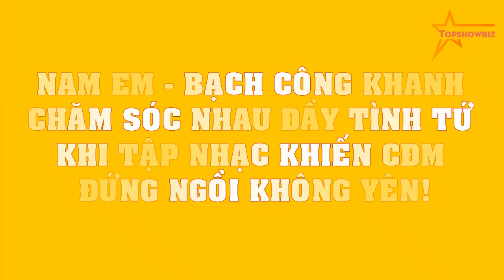Nam Em - Bạch Công Khanh chăm sóc nhau đầy tình tứ khi tập nhạc khiến CĐM đứng ngồi không yên!